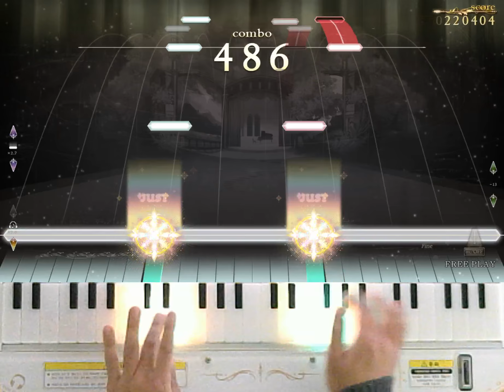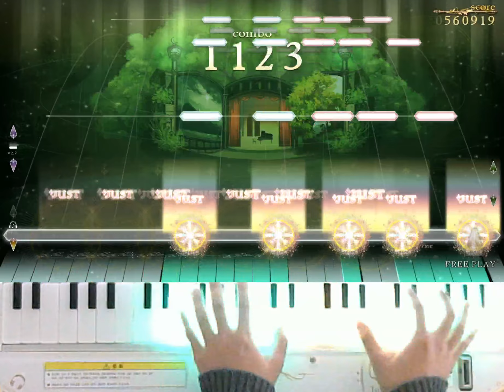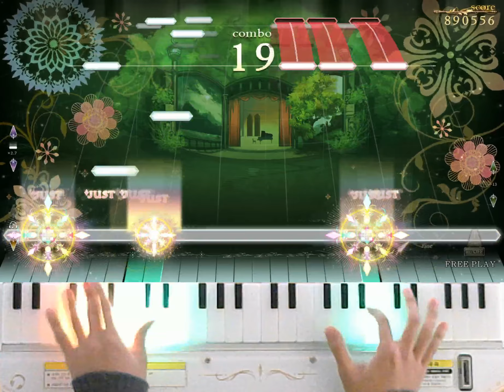[ノスタルジア Op.2] ピアノソナタ「月光」第3楽章 Real 994k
ピアノソナタ「月光」第3楽章 / ベートーヴェン
Real LV.3
Player : EXP?
Score : 994477(9/9/2)
풀콤보하는줄 알고 엄청 흥분했다가 노트가 새버렸네여. 울고 싶어...
これフルコン取った！と思ったら抜けました笑泣きたい…